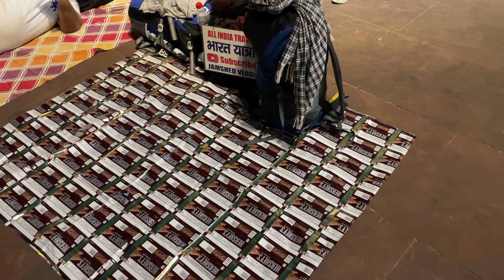Delhi to Haridwar Travel Without Money||Travelling||Vlogs||lifediary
Delhi to Haridwar Travel Without Money||Travelling||Vlogs||byTrain
Delhi to dehradun in electric ac bus
Delhi to Jaipur Electric bus
Dehradun to dehi in electric ac bus
Delhi to Dehradun by Nuego Electric Ac Bus
Dehradun to delhi by Nuego Electric Ac Bus
Delhi to Dehradun By Bus
Delhi to Dehradun By volvo Bus
Delhi to Dehradun By UTC bus
Delhi to Dehradun volvo bus
Delhi to Dehradun By Utc volvo
Delhi to Dehradun Bus Fare
Delhi To Dehradun Bus Journey
Dehradun to Delhi Bus journey
Dehradun to Delhi By Bolvo Bus
Dehradun to delhi By UTC Volvo
Delhi To Rishikesh Bus Journey
Delhi to Roorkee By Road
Delhi To Haridwar by Bus
Delhi to Haridwar By Volvo Bus
Dehradun Tourist places
Delhi To Mussorie by Bus
Haridwar to Delhi by bus
Ridhikesh to Delhi by bus
Delhi To Utrakhand
UTC Volvo
Bus Journeys
Delhi to Haridwar Bus Fare
Delhi To Haridwar In Sleeper Bus
Crore ki premium Luxury Volvo Bus
Volvo B8R
Volvo B11R
Mercedes Benz Super High Deck
Scania Bus
Ashok Leyland Bus
Jaipur To Dehradun by bus
Haridwar to Dehradun by bus
Delhi To Meerut by bus
Ghaziabad to Dehradun by bus
Delhi To Kedarnath by bus
Delhi To Joshimath by bus
Bus journeys
Rishikesh To Delhi Bus journey
Delhi To Manali By Volvo Bus
Delhi To Haridwar by electric ac bus
Delhi To Rishikesh By electric ac bus
Delhi to Roorkee By electric ac bus
Delhi to Meerut electric bus